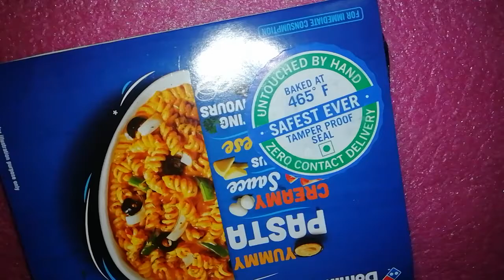dominos Domino's tikka masala pasta veg review | domino's pizza#shorts